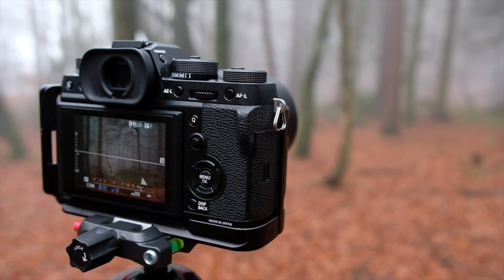Woodland Photography FujiFilm X-T2 | Part 1: PERFECT Conditions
Its been a while since I last made a Vlog so sorry about that! But, today I headed to a local woodland to make the most of some stunning thick fog. As I am fairly new to woodland photography I wanted to try and really concentrate on creating well organised compositions in what can be a challenging place to shot!